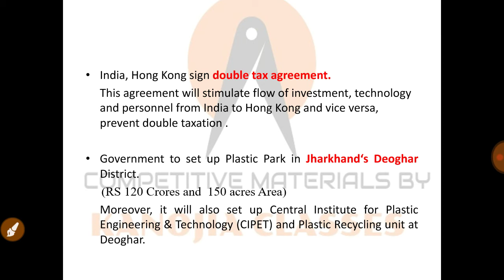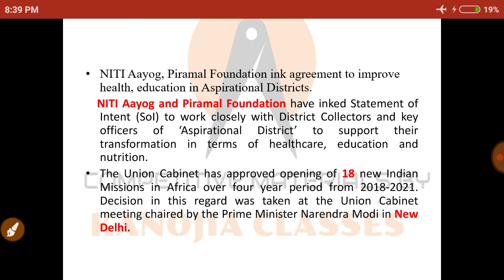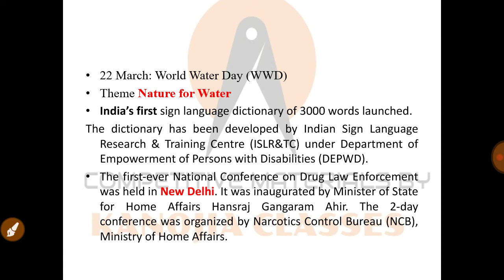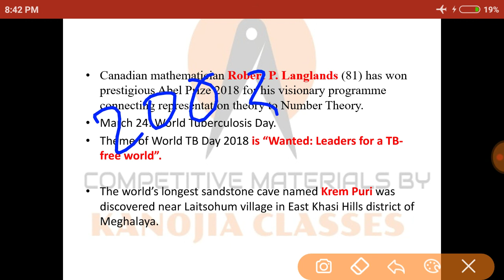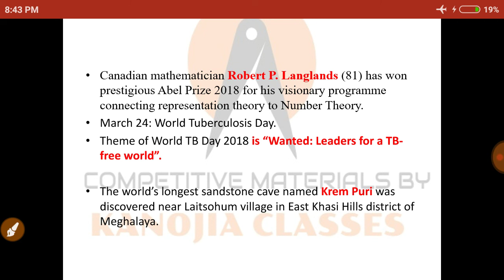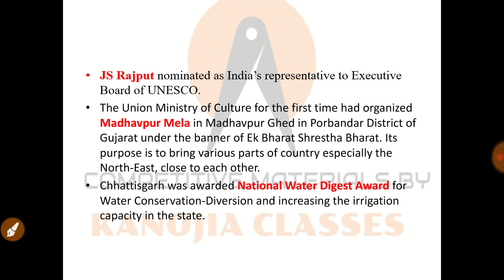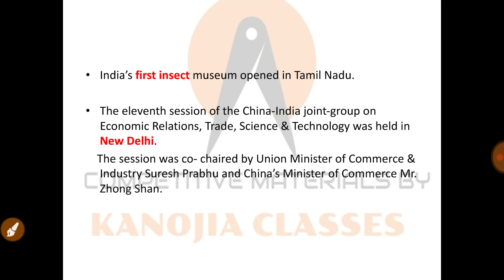Current affairs march 2018 (3rd & 4th Week)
Create a note
Tap the plus to create a note.

current affairs march second week